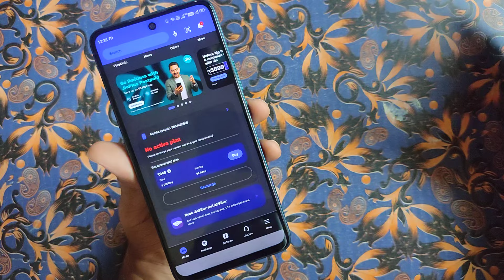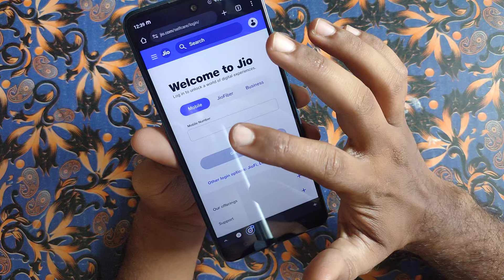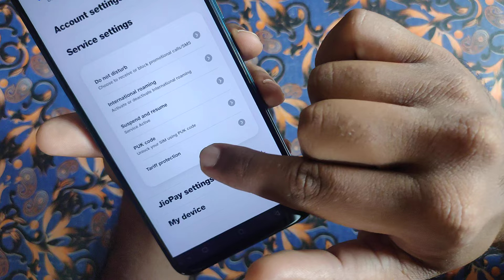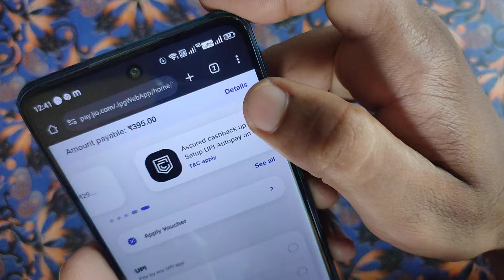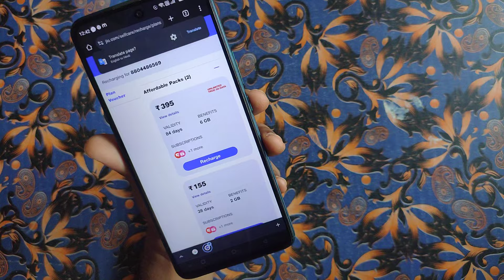जियो का पुराना 395रिचार्ज अभी करे💥JIO ₹395 old recharge trick‼️Unlimited 5G 84days‼️jio old recharge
jio ke sabhi purane recharge plan avi kare all old recharge complete now hurry up limited time offer free jio recharge offer trick jio ke old recharge kare bina kisi extra payment ke 395 me unlimited 5g offer sare old recharge